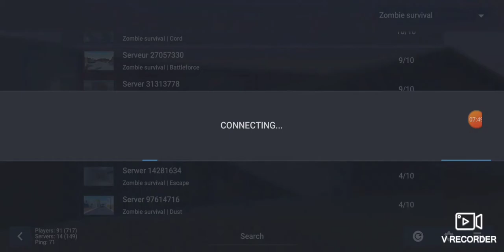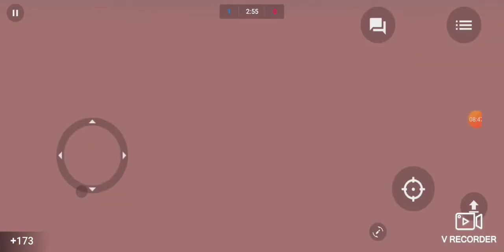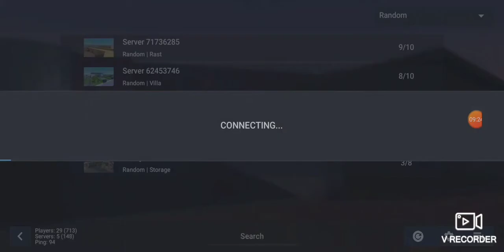Minecarft und Blockstrike Spiel